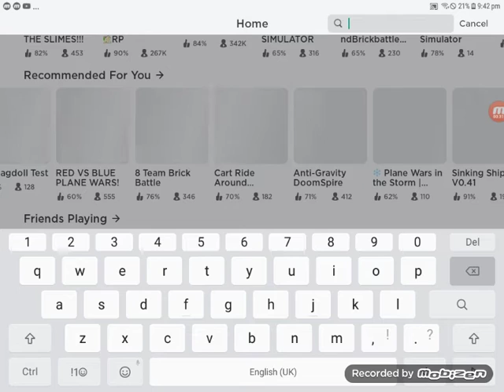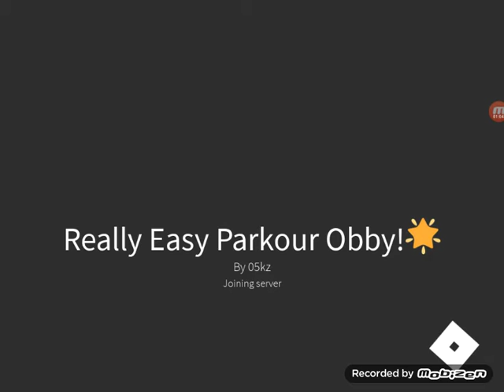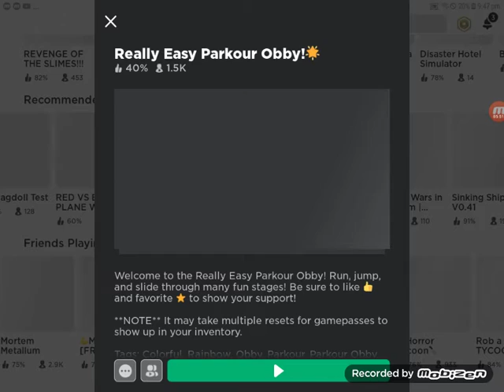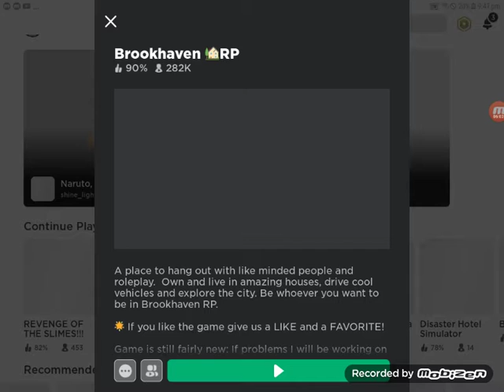i played an obby and brookhaven